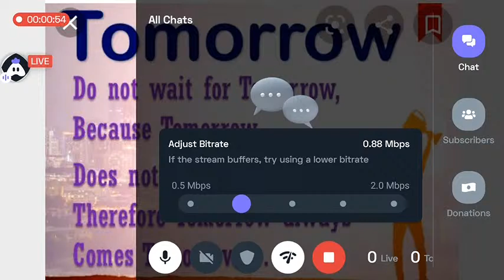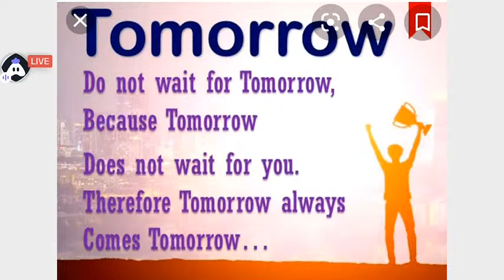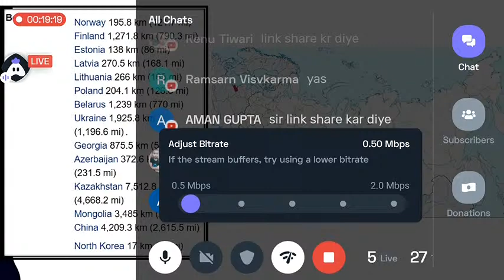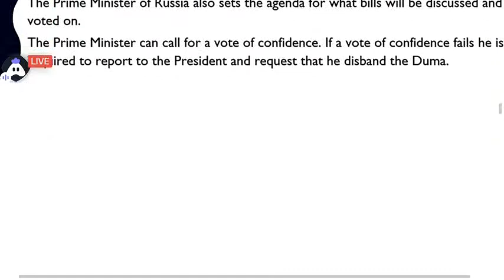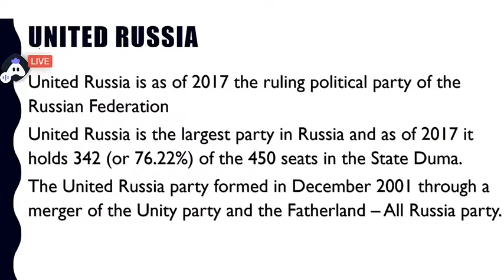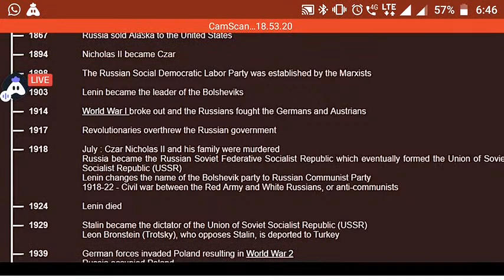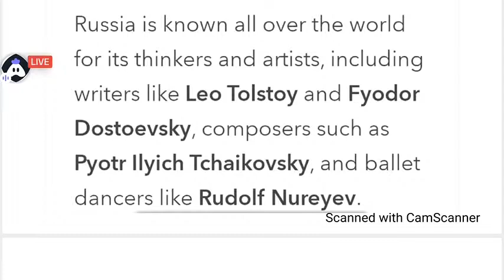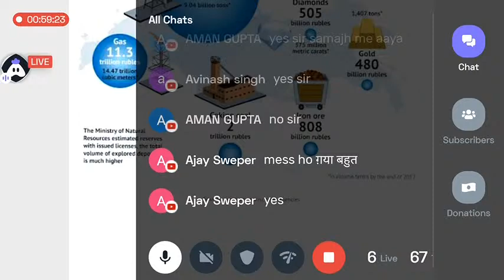KNOW ABOUT RUSSIA..RUSSIAN HISTORY GEOGRAPHY